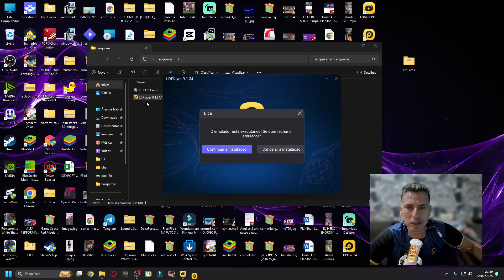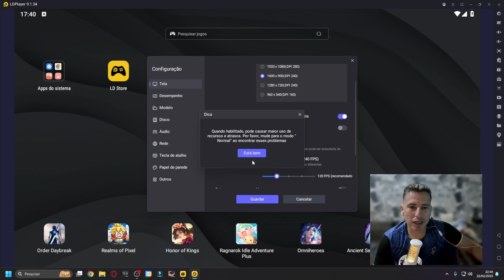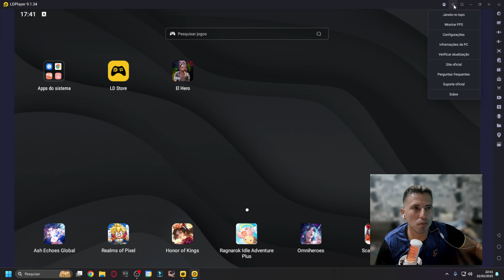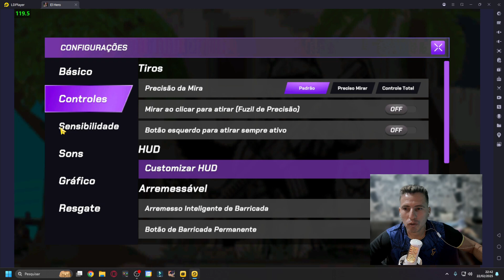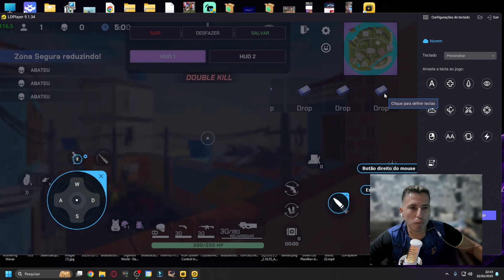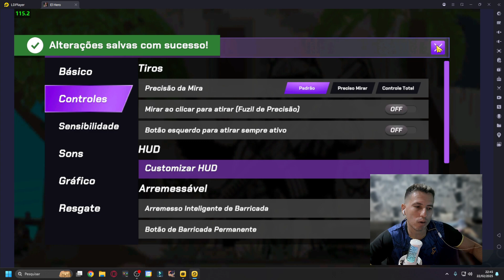Como Jogar El Hero no PC: EMULADOR MAIS LEVE E RÁPIDO!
📲 Quer jogar El Hero no PC com gráficos ultrafluidos e 120 FPS? Neste vídeo, vou te ensinar passo a passo como instalar o melhor emulador GRATUITO (testado e aprovado!) para rodar o jogo sem travamentos! 🚀

✅ Links para download seguro do emulador e APK atualizado
✅ Configurações ESSENCIAIS para FPS alto e controles personalizados
✅ Dicas de sensibilidade para mirar como um PRO
✅ Solução rápida para os erros mais comuns

💬 Comenta abaixo qual jogo você quer ver aqui no canal!

⏱ Timestamps:
00:00 - Introdução
01:15 - Download do emulador e APK
03:40 - Configurando FPS e gráficos
06:00 - Ajustando controles e sensibilidade
08:30 - Dicas para evitar travamentos